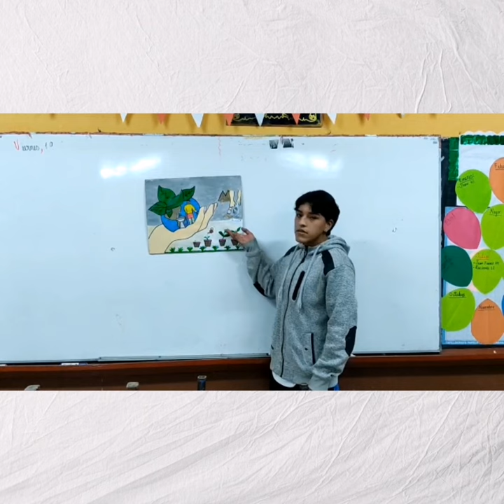ORTIZ MALLQUI,JULIO ALEJANDRO_CEBA PAEBA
JUEGOS FLORALES